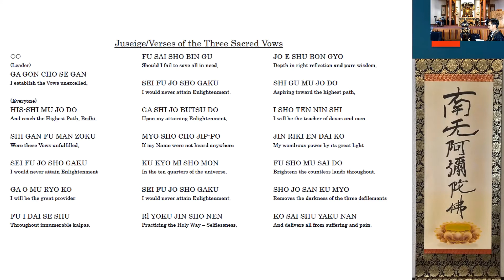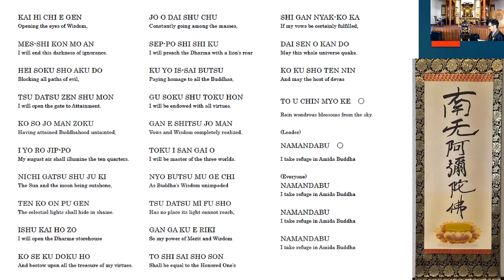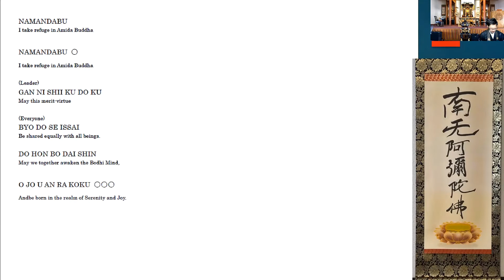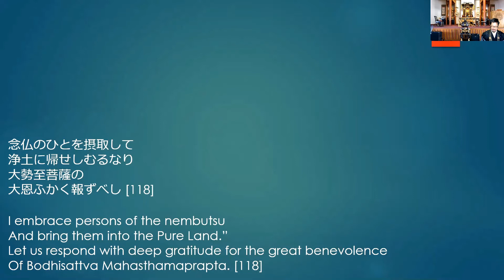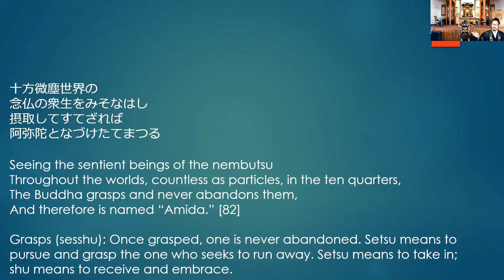Reading Jodo Wasan [118]: Hymns of the Pure Land [118]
Today, we are going to chant Juseige and read Wasans on Mahasthamaprapta based on the Sutra of Samadhi of Heroic Advance [8]

念仏のひとを摂取して
浄土に帰せしむるなり
大勢至菩薩の
大恩ふかく報ずべし [118]

I embrace persons of the nembutsu
And bring them into the Pure Land.”
Let us respond with deep gratitude for the great benevolence
Of Bodhisattva Mahasthamaprapta. [118]